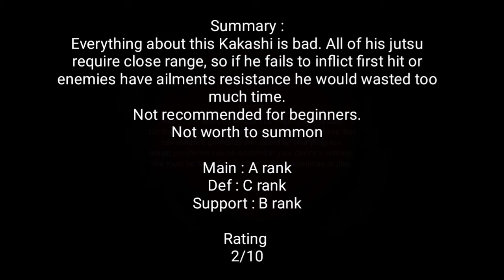NxB Ninja Voltage Kid Kakashi Jutsu Analysis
Sorry for no gameplay but I'm not interested in him